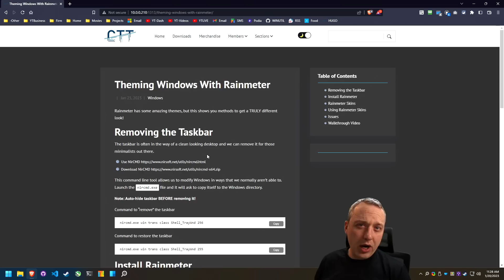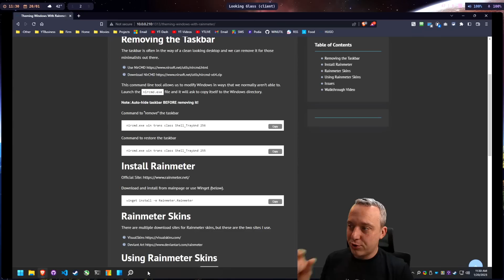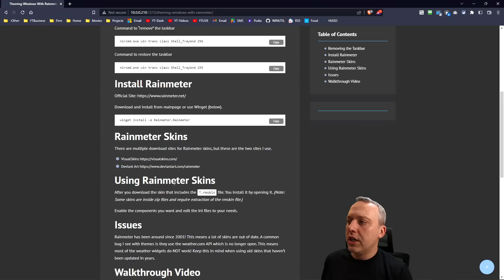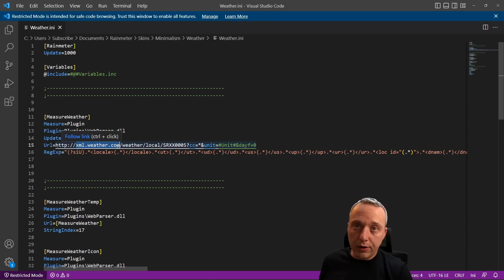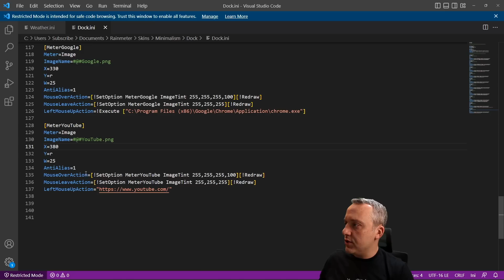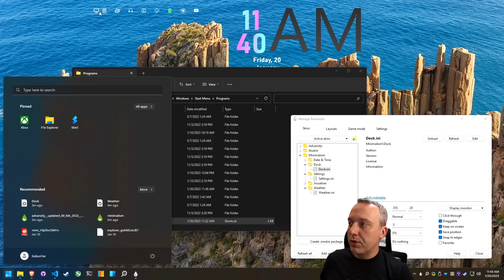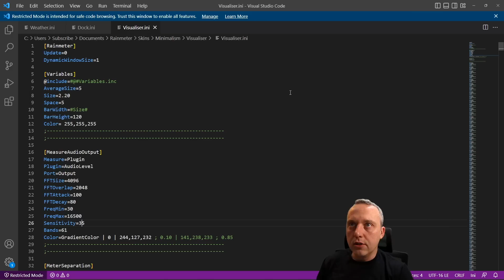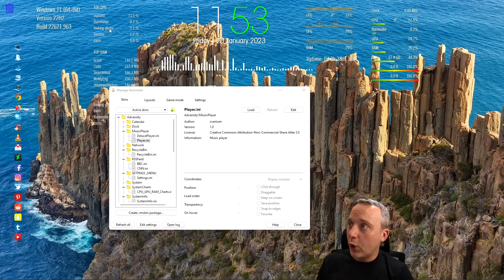How to Customize your Desktop with Rainmeter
Rainmeter has some amazing themes, but this shows you methods to get a TRULY different look!